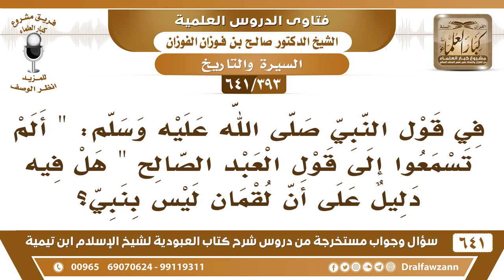[393 /641] في قول النبي ﷺ "ألم تسمعوا إلى قول العبد الصالح" دليل على أن لقمان ليس بنبي؟ صالح الفوزان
[393 /641] السؤال: في قول النبي صلى الله عليه وسلم: " ألم تسمعوا إلى قول العبد الصالح " هل فيه دليل على أن لقمان ليس بنبي؟
 الجواب: ما قال أحد أنه نبي فيما أعلم، عبد صالح، {وَلَقَدْ آتَيْنَا لُقْمَانَ الْحِكْمَةَ أَنِ اشْكُرْ لِلَّهِ} [لقمان: 12] لقمان عبد صالح آتاه الله الحكمة وهي الفهم والعلم .
السيرة الذاتية :
للاشتراك في قناة الشيخ صالح الفوزان
أسئلة وأجوبة من شرح كتاب العبودية ( 641 ) مقطع

للاستفسار والإقتراحات والدعم
رئيس الفريق
لمشروع كبار العلماء